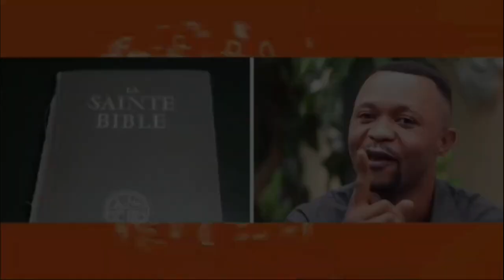🔴 KIMBANSEKE Q / KIMBOKO 👉 SCANDAL BA KULUNA BAKATI KATI 👉POLICIER OPJ MIKE MIKE ( EPESI PASI)